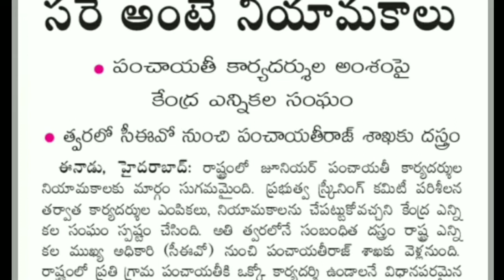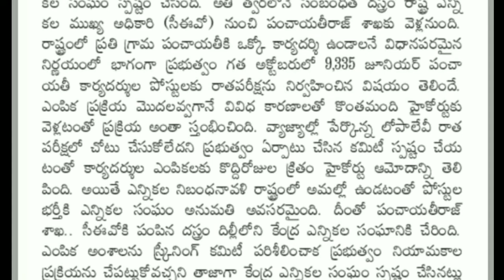JPS జూనియర్ పంచాయతి కార్యదర్శి ||APPOINTMENTS UPDATE